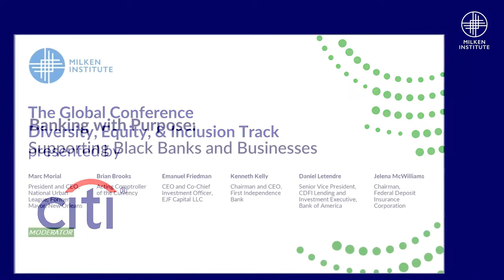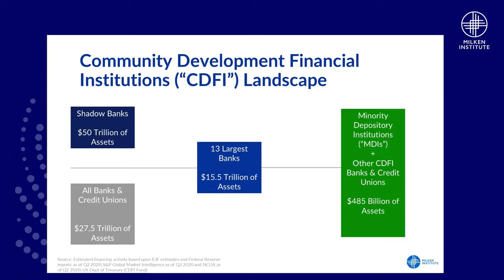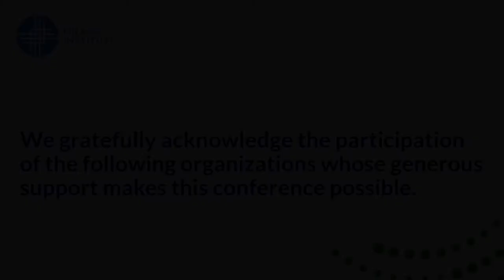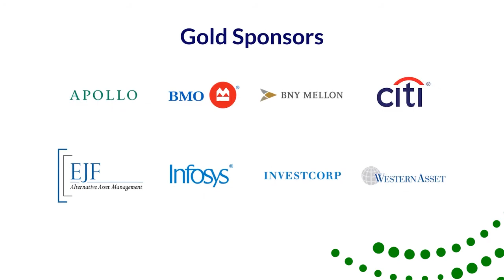Banking with Purpose Supporting Black Banks and Businesses, Milken Institute Global Conference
Restricted access to capital has been a longstanding factor limiting the ability of many minority-owned businesses to increase scale and drive economic development for their communities and the nation at large. The COVID-19 crisis, which has been disproportionately devastating for African Americans, has hit Black-owned businesses especially hard. Minority Depository Institutions (MDIs) and Community Development Financial Institutions (CDFIs) are federally designated financial institutions with well-evidenced track records of targeting underserved populations, albeit at small scale. This session will explore how MDIs and CDFIs can democratize access to capital and the role that government and private lenders should play in realizing that objective.

Moderator: Marc Morial, President and CEO, National Urban League; Former Mayor, New Orleans

Speakers
Brian Brooks, Acting Comptroller of the Currency
Emanuel Friedman, CEO and Co-Chief Investment Officer, EJF Capital LLC
Kenneth Kelly, Chairman and CEO, First Independence Bank
Daniel Letendre, Senior Vice President, CDFI Lending and Investment Executive, Bank of America
Jelena McWilliams, Chairman, Federal Deposit Insurance Corporation